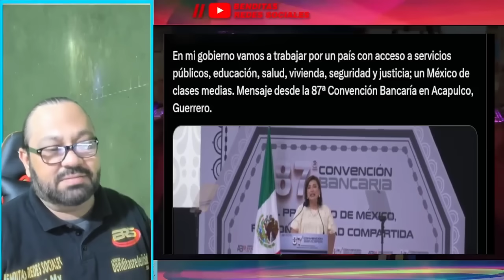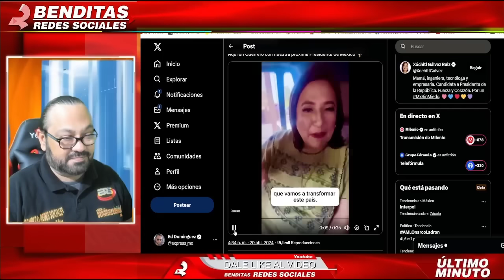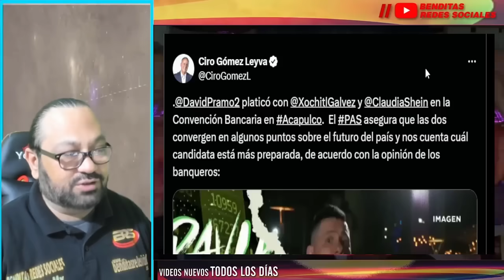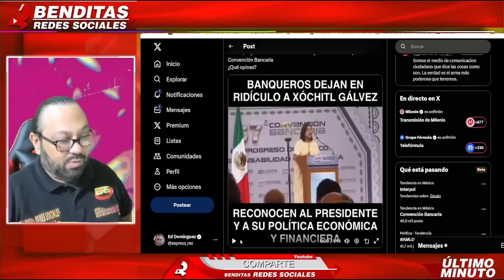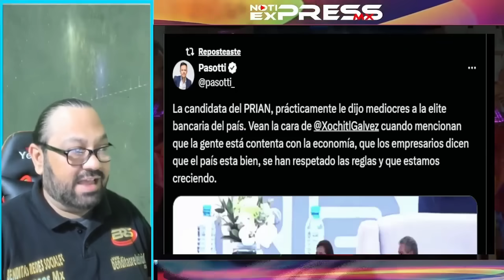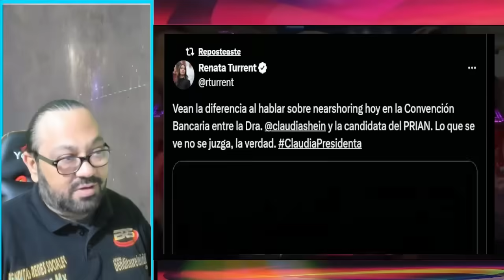¡LO SIENTO XOCHITL! CLAUDIA SHEINBAUM ESTA MEJOR PREPARADA